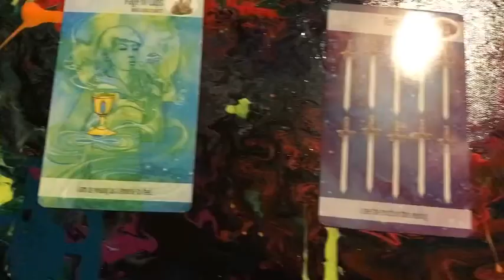Aries ♈️ - Week 5-11 🔮 Zodiac aries "THE CRYSTAL POWER TAROT" tarot Reading✨Horoscope💫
1) Expect/Focus On.
2) Embrace.
3) To Bring.
4) Leave Behind.

♉ Taurus (Bull): April 20–May 20

♊ Gemini (Twins): May 21–June 21

♋ Cancer (Crab): June 22–July 22

♌ Leo (Lion): July 23–August 22

♍ Virgo (Virgin): August 23–September 22

♎ Libra (Balance): September 23–October 23

♏ Scorpius (Scorpion): October 24–November 21

♐ Sagittarius (Archer): November 22–December 21

♑ Capricornus (Goat): December 22–January 19

♒ Aquarius (Water Bearer): January 20–February 18